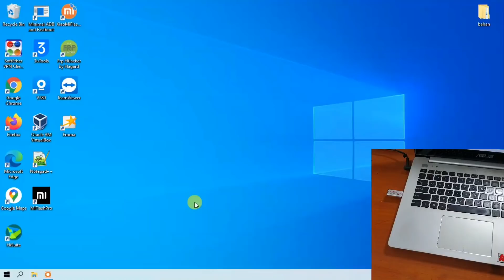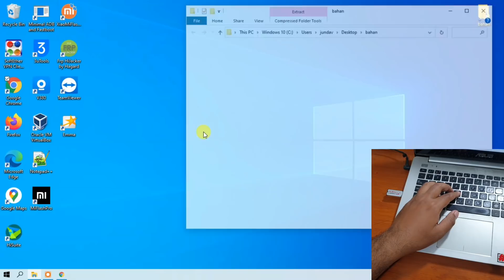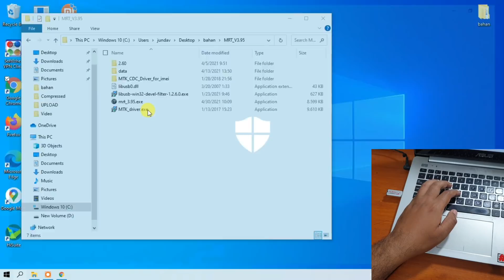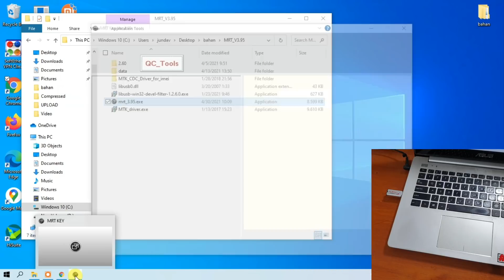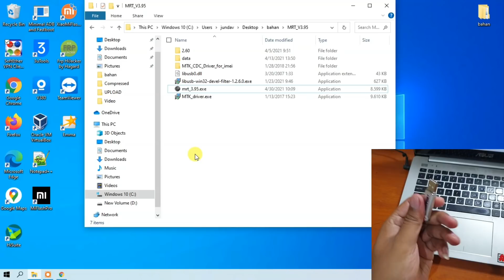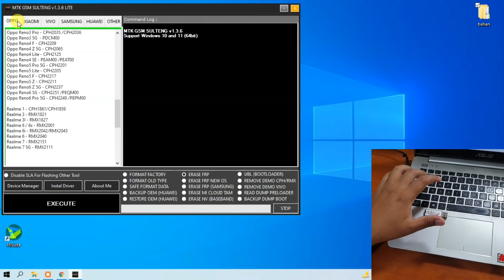Mrt Key Mati Permanen? ini solusi pengganti Mrt key work for all Android dengan chipset mediatek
Jika Mrt Key Mati Permanen ini solusi penggantinya, gratis tanpa dongle tanpa membayar apapun. Unduh toolnya pada tautan dibawah ini